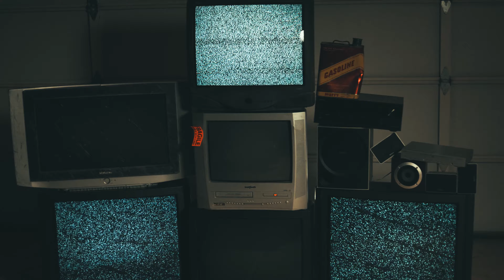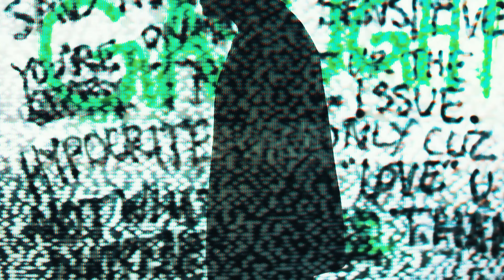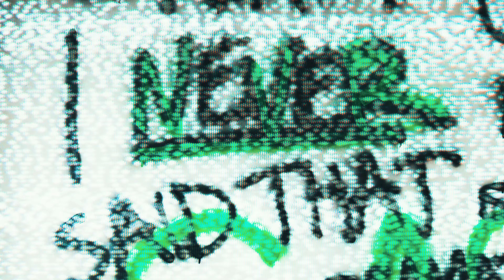NVRLESS- Gaslight (Official Music Video)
Thanks so much for checking out our music video for "Gaslight". We hoped you enjoyed it as much as we enjoyed making it.
With love
-NVRLESS

Directed by Kacey Foxx and Gabe Meek
Camera Operated by Gabe Meek
Set Directed by Lindsey Lummus

Lyrics:
I don't know why you're playing mind games with me
I talk you off the ledge when it's hard to breathe
I know there's no escape headed for the grave
But I've told you time again, that I can't be treated this way

Sometimes it's just not in your
Control, control
But girl I'm tired

Do you have to tell me you're right
Would it kill you not to pick fights with me
With me
Can we try
Try and make amends on this night
Sick of telling people we're fine
When all you do is try me

Gaslight, gaslight watching me go up in flames
I tried, I tried to put it out with the pouring rain

Nobody can see the damage that's been done
But there's a place inside my head
Where the walls are painted red with a shotgun
It's like you try to make me question every word you say
When this is over we can say that we lost everything
Is it worth it, is it worth it
Every fight that you win is it worth it
Am I worthless, am I worthless
This pain it cuts too deep

With me
Can we try

You say you value what we have and then you forget everything
The second that you're seeing red, tear into me
I tell myself that I can't do it. Can't walk away
But I can't stay another day if you'll never change
Fuck this

With me
Can we try